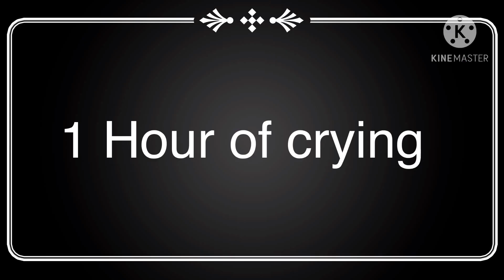Afton family dares part two // lazy TwT // aimi benedict